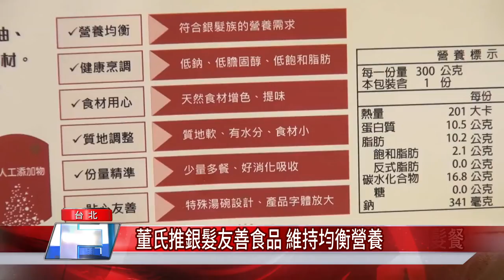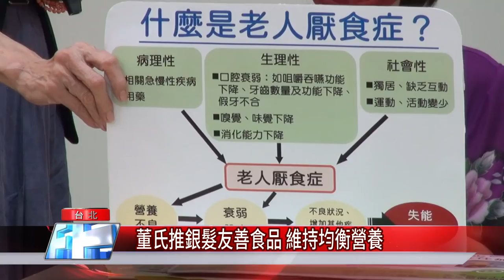銀髮族 照護|銀髮族吞嚥有障礙 加速失能毀健康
根據日本國立長壽醫療研究中心發表的研究，老人厭食未來衰弱的機率比普通人高出2.5倍，失能風險也顯著增加百分之40，因此董氏基金會呼籲注重長輩進食狀況，也分享銀髮友善食品的重要性。